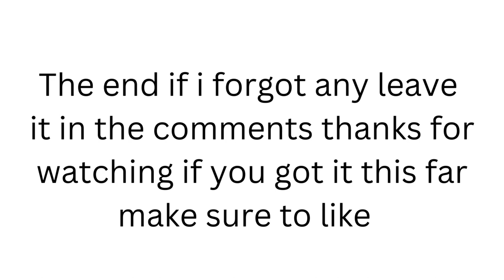what your roblox avatar says about you